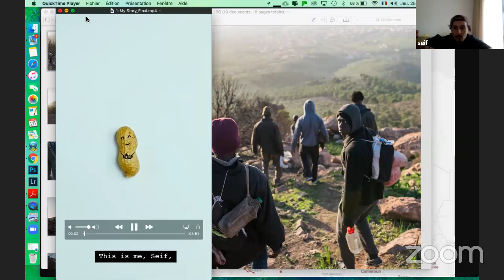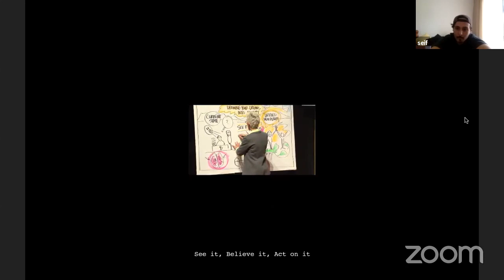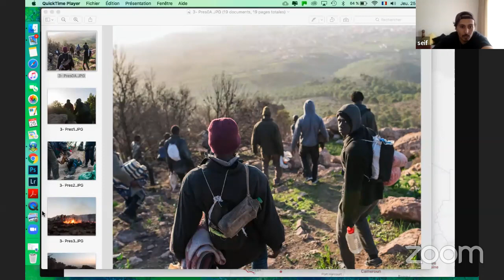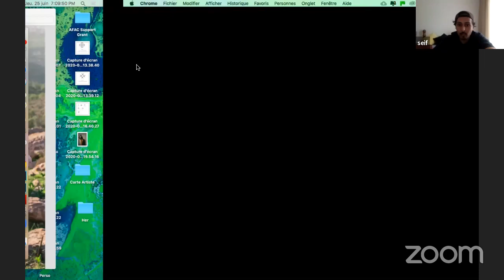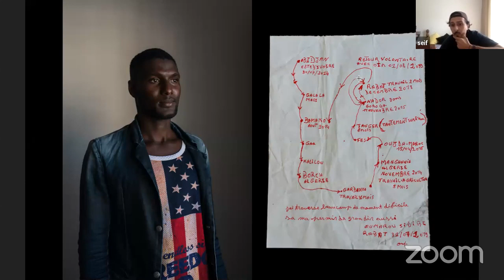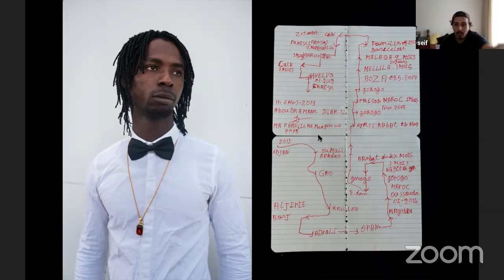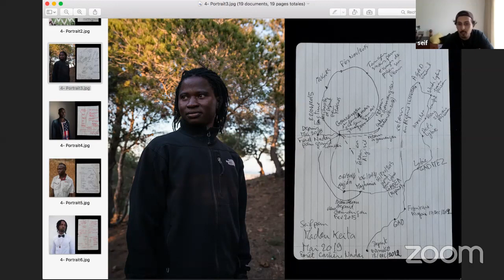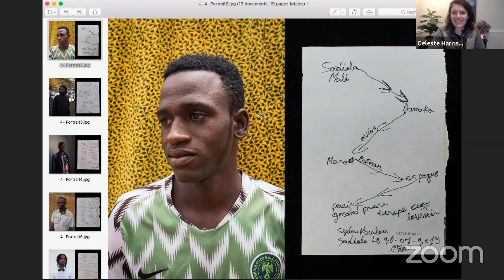Explorer Classroom | Documentary Photography with Seif Kousmate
Seif Kousmate is a self-taught Moroccan photographer who specializes in social issues. Join us to learn about Seif’s photography, which he sees as a way to change the world.